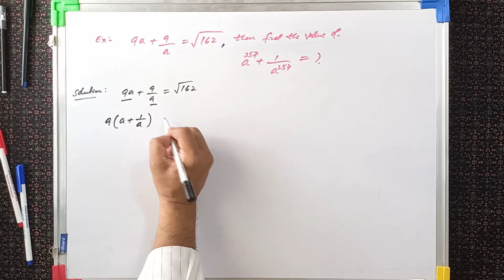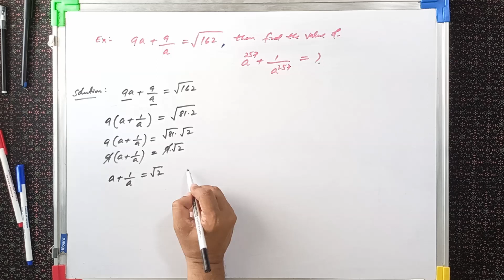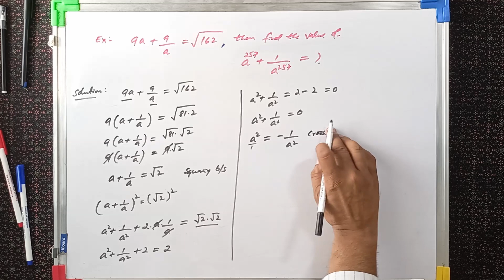If 9a + 9/a = √162 then find the value of a^257 + 1/a^257 | VIJAY Maths